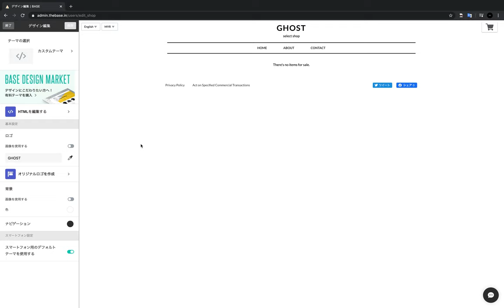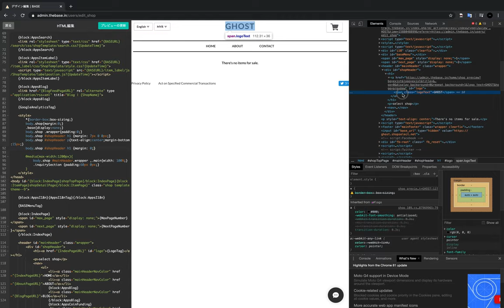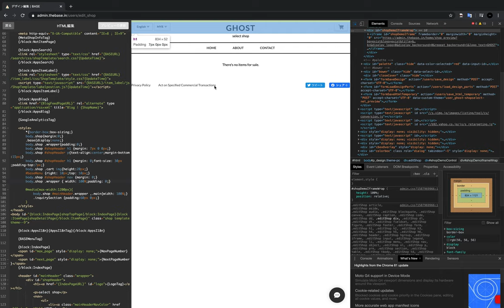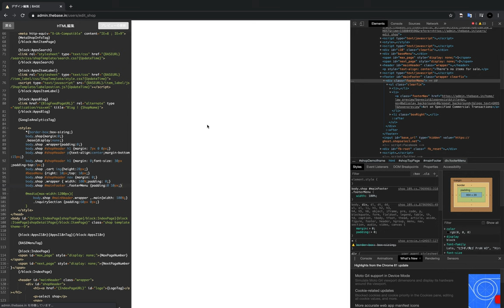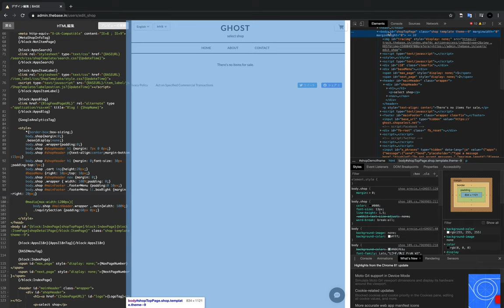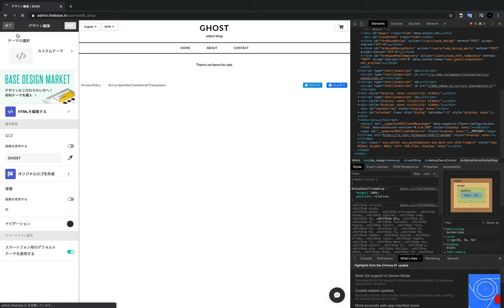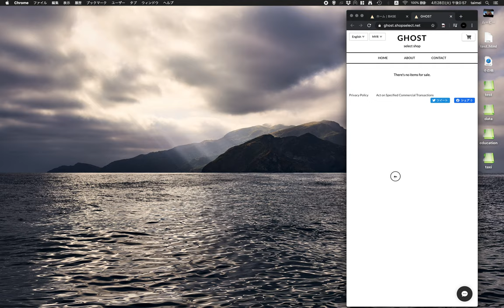BASE（ベイス） CSSデザインカスタマイズの方法 もくもくカスタマイズvol.1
ネットショップを無料で簡単に作成できるBASE (ベイス) 。
このサービスを使ってECサイトを作成した場合のサイトの見た目をカスタマイズできるCSSを用いたカスタマイズ方法についての動画です。
忘備録としての動画なので字幕等の編集はされていないです。
情報たらずなところもありますが参考になれば幸いです。

その他のウェブサイトやグラフィックデザインに関する動画はこちら

※この動画で得られる知識：
・BASEのテーマのカスタマイズ方法。 @0:04
・「要素を検証」を使ったサイトが記載されているソースの確認方法。 @0:44
・余白の設定方法。 @1:12
・サイトの各パーツのサイズ調整方法。 @03:10

BABSE（ベイス） 商品登録した上でテーマをカスタマイズする。 もくもくカスタマイズvol.2

BABSE（ベイス） CSSだけで動くスライドショーの設置 もくもくカスタマイズvol.3

HTML,CSS,GRAPHIC DESIGNなどが学べるオンラインマンツーマンスクール
TAIMEI DESIGN SCHOOL

動画の制作方法や撮影技法、音楽や音声の調整の仕方が学べるオンラインマンツーマンスクール
TAIMEI MOVIE SCHOOL